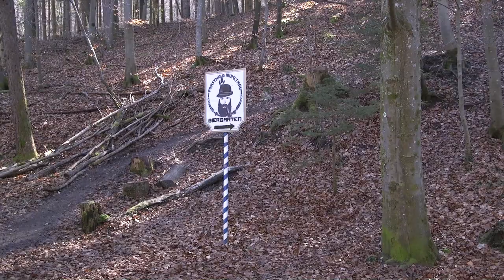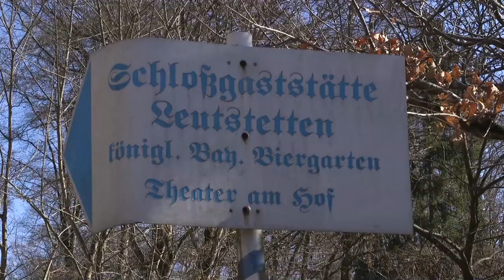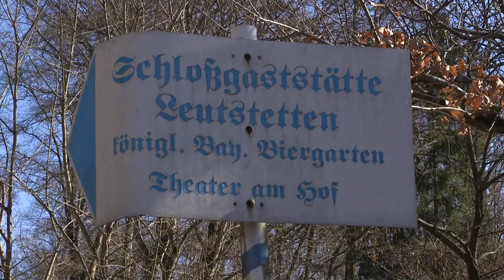Wanderung entlang der Würm von Gauting / Reismühle bis nach Leutstetten und zurück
Schöner Rundweg die Würm entlang auf teilweise schmalen Pfaden. Geparkt wird bei der Reismühle. Wir überqueren bei der Reismühle die Würm. Nun geht es am rechten Flussufer größtenteils entlang der Würm flussaufwärts. Bei der Mühltaler Leite geradeaus auf der Forststrasse bis zum Forsthaus Mühltal. Nach ca. 300 m auf die andere Seite der Würm wechseln (Queren der Staatsstrasse St 2063) und den Schönbergweg entlang. Danach wieder über die Würm und die Strasse nach Leutstetten hinein, an der Kirche St. Alto vorbei bis zur Schlossgaststätte (Einkehrmöglichkeit). Hinter der Schlossgaststätte führt der Weg links bergauf in Richtung Ruine Karlsburg. Danach nach links abbiegen und den Burgberg hinunter wieder bis zur Würm. Hier geht es dann zurück vorerst wieder auf der Forststrasse. Bei der Brücke überqueren wir die Würm und auf schmalen Trampelpfaden am linken Flussufer an der Würm wandern wir bis zum Parkplatz.
Nice circular route along the Würm on partly narrow paths. You park at the Reismühle. We cross the Würm at the rice mill. Now it goes on the right bank of the river mostly along the Würm upstream. At the Mühltaler Leite straight ahead on the forest road to the Mühltal forest house. After approx. 300 m change to the other side of the Würm (cross the state road St 2063) and along the Schönbergweg. Then back over the Würm and the road to Leutstetten, past the St. Alto church to the castle restaurant (refreshment stops). Behind the castle restaurant, the path leads uphill to the left towards the Karlsburg ruins. Then turn left and down the castle hill again to the Würm. Here it goes back for the time being on the forest road. At the bridge we cross the Würm and hike on narrow paths on the left bank of the river on the Würm to the parking lot.
Belle route circulaire le long du Würm sur des chemins en partie étroits. Vous vous garez au Reismühle. Nous traversons le Würm au moulin à riz. Maintenant, il va sur la rive droite de la rivière principalement le long du Würm en amont. Au Mühltaler Leite, tout droit sur la route forestière jusqu'à la maison forestière de Mühltal. Après environ 300 m, changez de l'autre côté de la Würm (traversez la Staatsstrasse St 2063) et le long de la Schönbergweg. Puis retour sur le Würm et la route de Leutstetten, après l'église Saint-Alto jusqu'au restaurant du château (ravitaillement). Derrière le restaurant du château, le chemin monte à gauche vers les ruines de Karlsburg. Puis tournez à gauche et redescendez la colline du château jusqu'au Würm. Ici ça remonte pour le moment sur la route forestière. Au pont, nous traversons le Würm et marchons sur des sentiers étroits sur la rive gauche de la rivière sur le Würm jusqu'au parking.